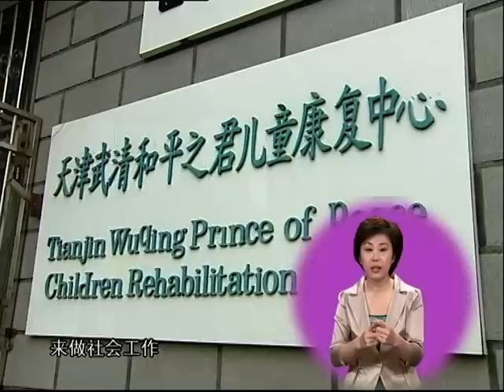2011 China Cultural Trip - Visiting Tianjin and Prince of Peace Children's Home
Produced by Tianjin TV Station